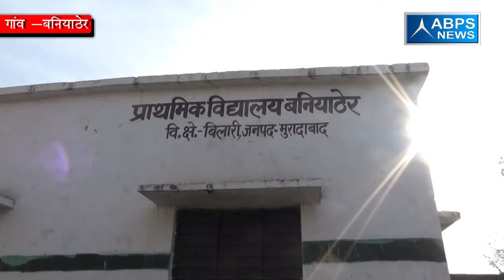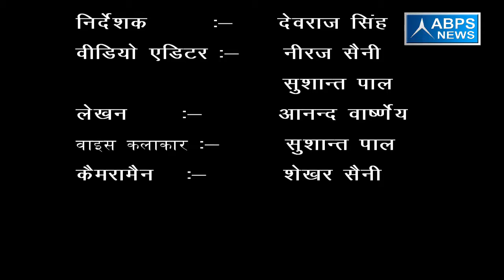ग्राम बनियाठेर , ब्लॉक कुंदरकी , जिला मुरादाबाद